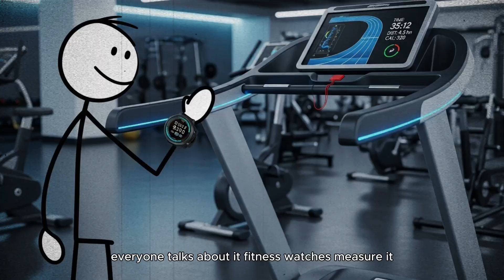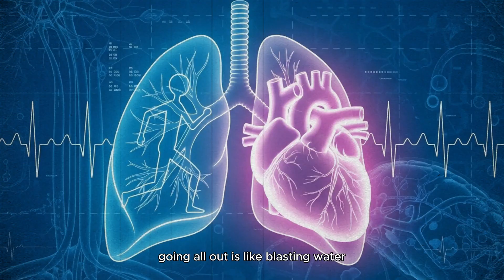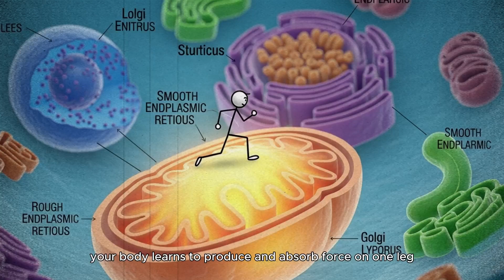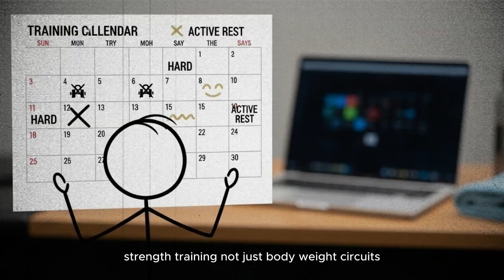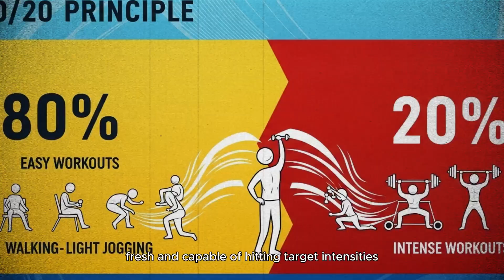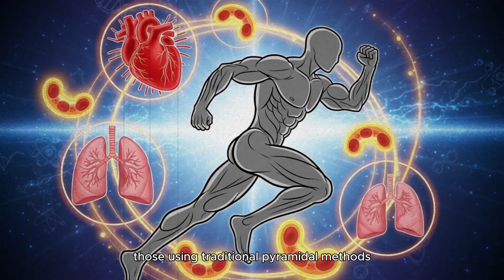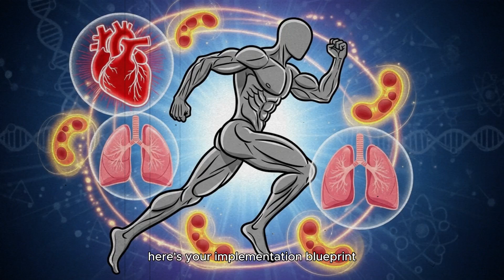The secret to increasing your maximum VO2 max in road running (no one told you this)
Unlock the hidden secrets to dramatically increasing your VO2 max that no coach has told you about. This comprehensive guide reveals why training at 90-95% maximum heart rate (not 100%) produces superior results with less fatigue, how strength training and plyometrics trigger mitochondrial growth that traditional cardio cannot match, and why polarized training (80% easy, 20% hard) improves VO2 max by 8-12% compared to just 3-5% with conventional methods. Discover the Norwegian interval method using 4-minute efforts at vVO2max, the crucial muscle-oxygen connection everyone ignores, and how to avoid the moderate-intensity trap that keeps runners stuck. Perfect for 5K, 10K, half marathon, and marathon runners seeking breakthrough performance. Learn evidence-based strategies used by elite athletes worldwide to maximize aerobic capacity without overtraining. Stop grinding through brutal workouts and start training intelligently for explosive gains in cardiovascular fitness and running speed.